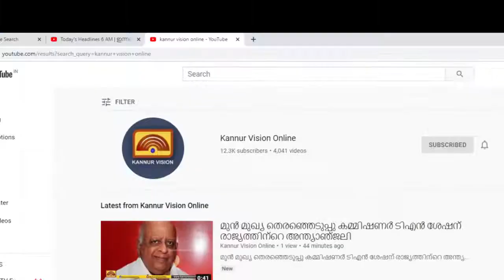രാമരാജ്യം വരും. നരേന്ദ്ര മോദിയുടെ ശ്രമം അതിനെന്ന് സി കെ പത്മനാഭൻ.